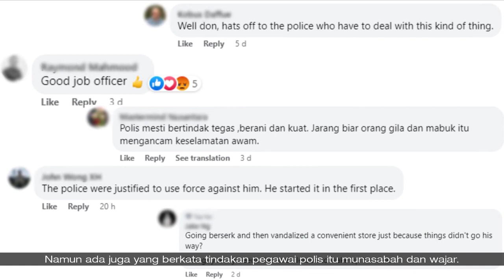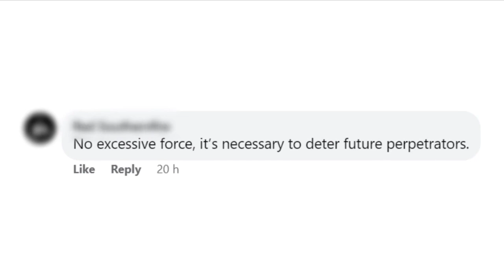BERITA+ Kicau | 28 Mei 2023 - Mengamuk kerana lapar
Seorang ahli bina badan di Taiwan mengamuk kerana kudapan kegemarannya habis terjual.

Klip pertengkaran yang tercetus serta tindakan polis Taiwan menangani insiden tesebut mendapat reaksi berbeza-beza para netizen.